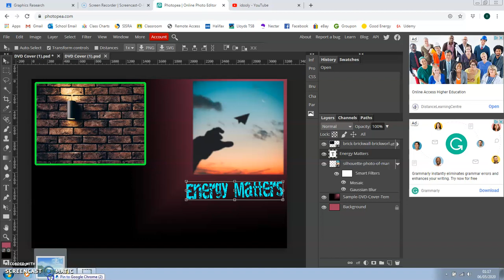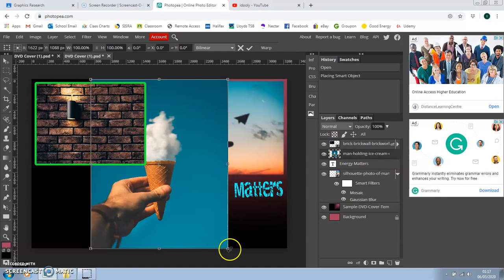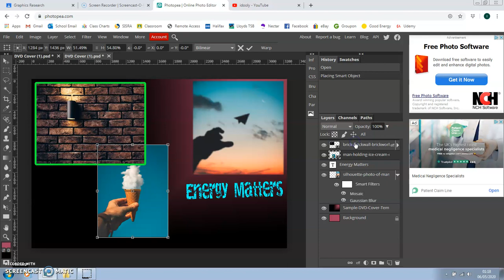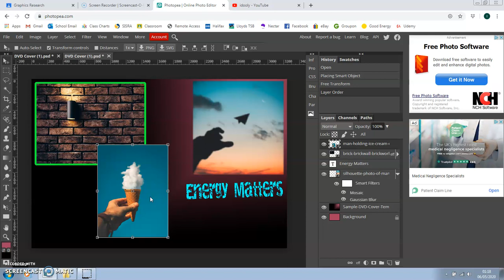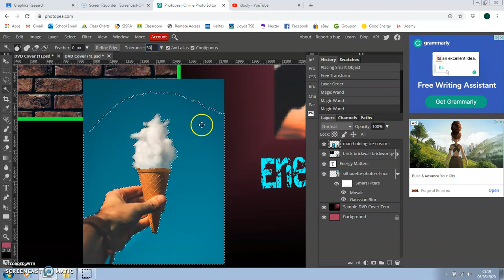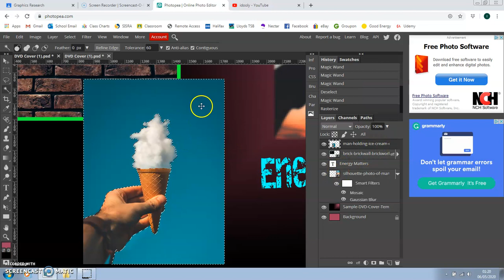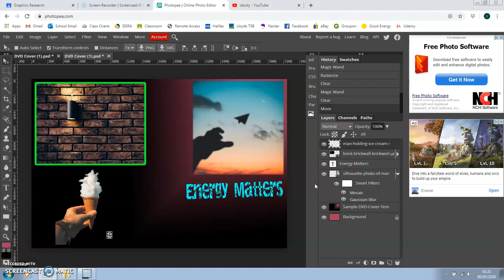Photopea - Removing a Background from an Image Using the Magic Wand Tool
A quick short video tutorial on getting rid of a background from an image in Photopea!